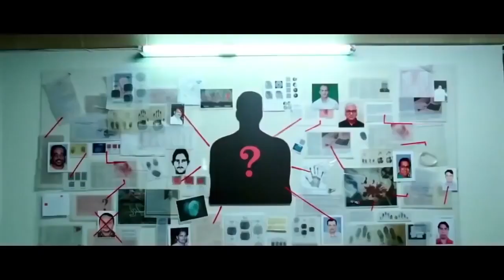Bachchan Pandey | 21 Interesting Facts | Akshay Kumar | Kriti Sanon | Jacqueline Fernandez 2022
After sharing screen space with Akshay Kumar in Housefull 4, Kriti Sanon will again be seen romancing Khiladi Kumar in his Christmas 2020 release, Bachchan Pandey. The film is announced to be released on Christmas 2020. But recent reports suggest that its release date might change. Aamir Khan's Laal Singh Chaddha will also be hitting theatres on the same day.

It is a remake of the 2014 film Veeram in which a kind-hearted villager takes down the enemies of his fiancee's father, to safeguard their family.

Director: Farhad Samji
Writers: Nischay Kuttanda (story), Farhad Samji
Stars: Akshay Kumar, Kriti Sanon, Bobby Deol |